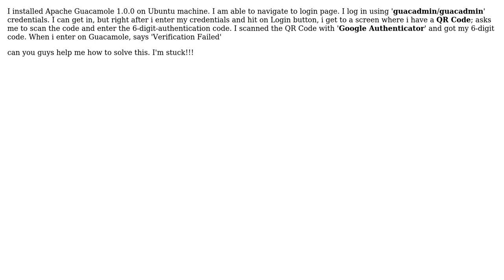Apache Guacamole Multi-factor Authentication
With thanks & praise to God, and with thanks to the many people who have made this project possible! | Content (except music & images) licensed under CC BY-SA | Music | Images & others | With thanks to user user1082401 user Sandeep Perera and the Stack Exchange Network Trademarks are property of their respective owners. You are responsible for your own actions.